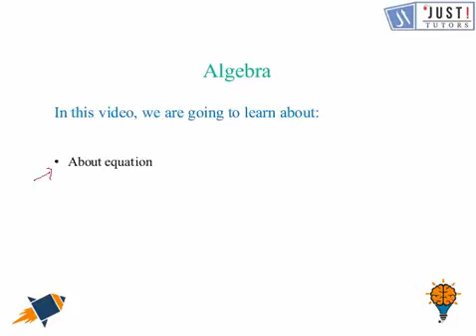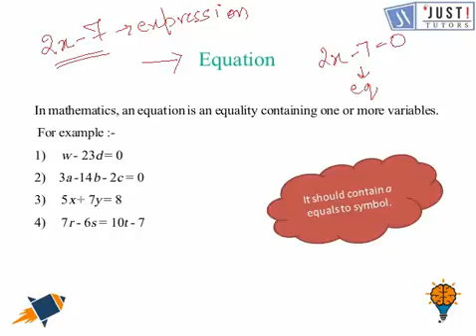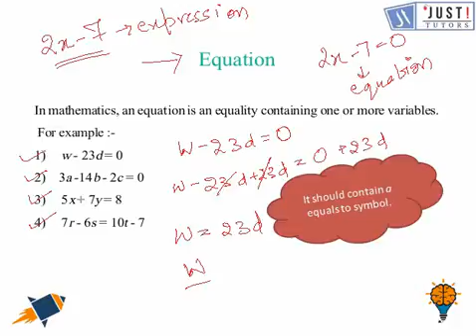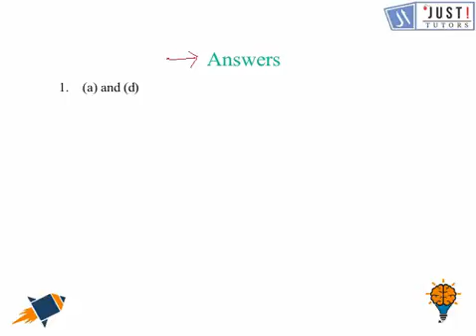About equations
is tutoring helpline to provide affordable and on-demand education to learners across the country. Our teachers are not freelancers as they are full time trained teachers who work from our Delivery Center in a controlled and monitored environment. Team conducting online classes delivered more than 100,000 online sessions and 45,000 offline sessions. Keeping pace with globalization and technology in education domain we will empowers young learners to experience the whole new world of quality education. We closely track both teachers’ as well as learners’ performance.